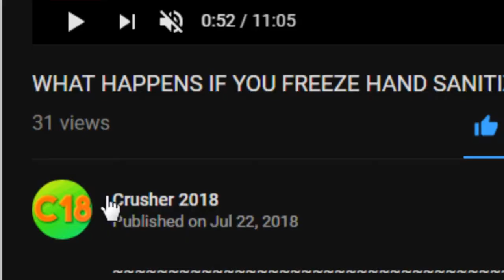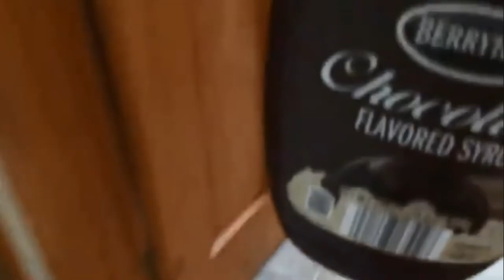WHAT HAPPENS IF YOU FREEZE CHOCOLATE SYRUP?!?! *AWESOME*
Today, Crusher experiences what it is like to freeze Chocolate Syrup! He hasn't seen on YouTube anywhere so he gave it a shot! Will Crusher Succeed in making the delicious syrup freeze??? LOL! BYEEEEE! Also hope you like my new intro and outro!
ALL OF THE MUSIC IN THIS VIDEO IS PUT DOWN BELOW

This Video was made on August 8, 2018
This Video was Published August 16, 2018
My channel (Crusher 2018) is a Kid friendly channel where i try to entertain my fans as much as possible, but in an appropriate way!

If you are reading this you are AWESOME and have a GREAT day! :D